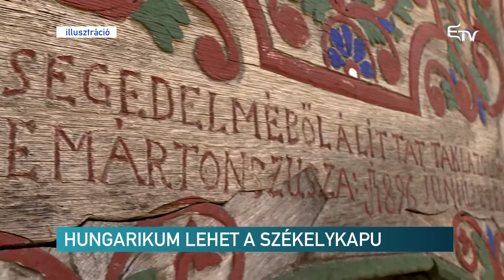Hungarikum lehet a székelykapu – Erdélyi Magyar Televízió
Felvették az Erdélyi Magyar Értéktárba és a Hungarikum Bizottság elé terjesztenek három erdélyi értéket: a székelykapukat mint kulturális örökséget, Dr. Torma Zsófia, az első magyar régésznő és Kibédi Mátyus István orvostudós és enciklopédikus életművét – döntött az Erdélyi Magyar Értéktár Bizottság a december 5-i gyűlésén.